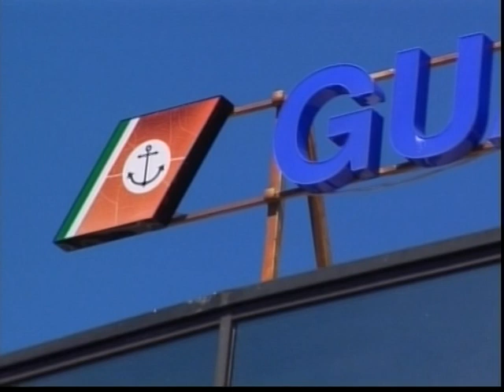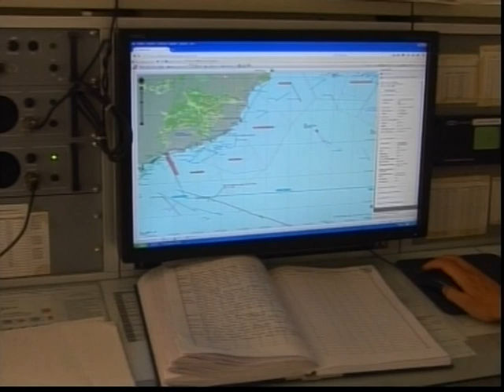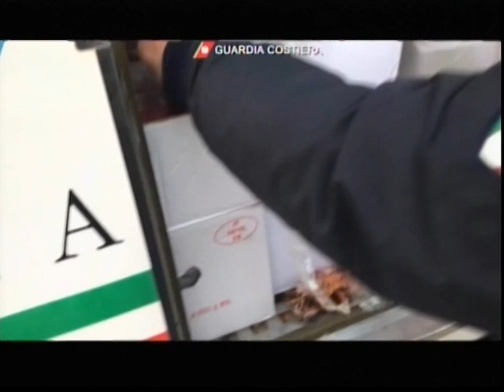A MICROFONO APERTO IL LAVORO DELLA CAPITANERIA ANCHE IN INVERNO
La stagione estiva è terminata ma prosegue comunque il lavoro della Capitaneria di Porto di Imperia. Focus sull’attività con il comandante Giuseppe Semeraro